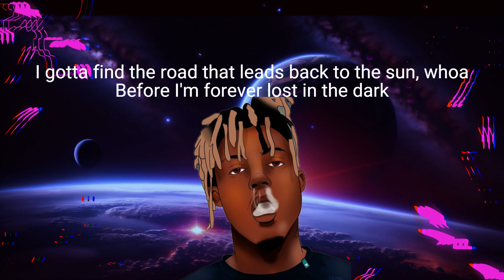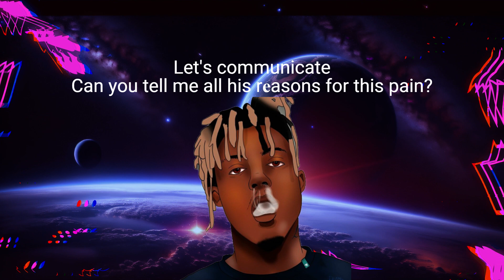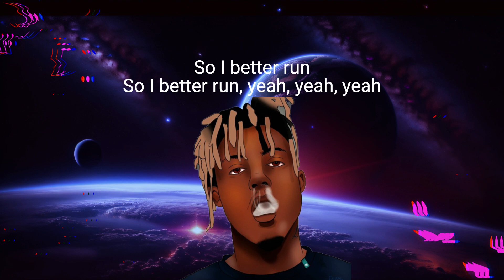Juice WRLD AI - I Better Run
Hey guy's and girl's

Today I give you another "Juice WRLD AI Cover" and I hope you enjoy it !

Artist: Eredaze

And more at my channel.